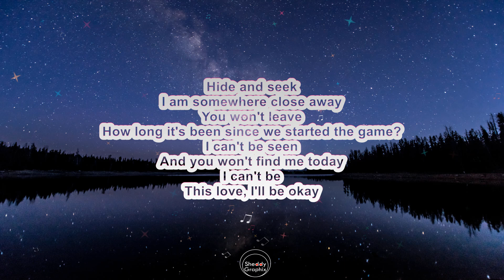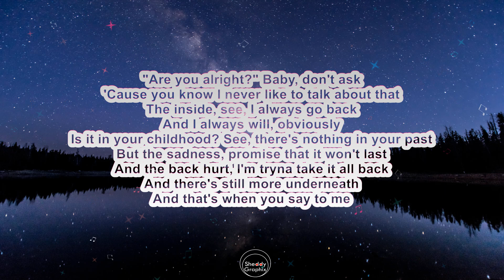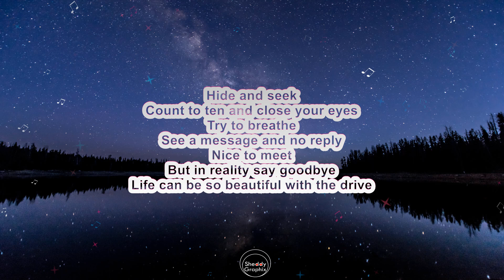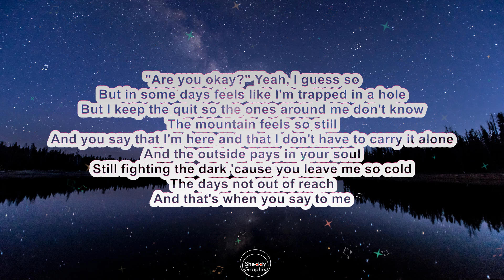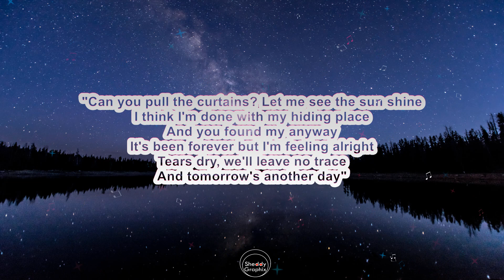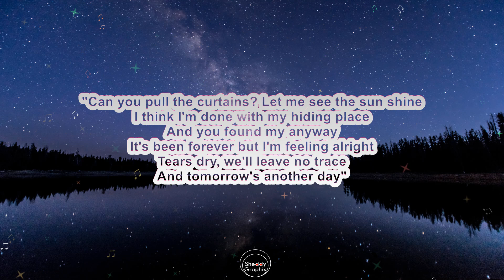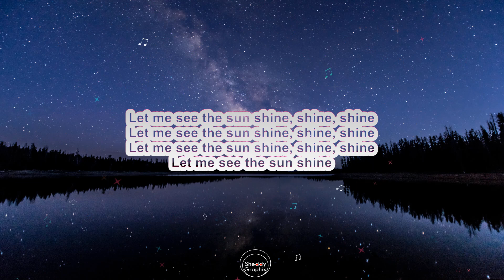Ed Sheeran_Curtains_Lyrics Video